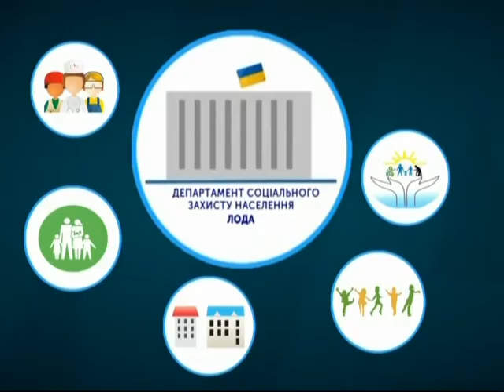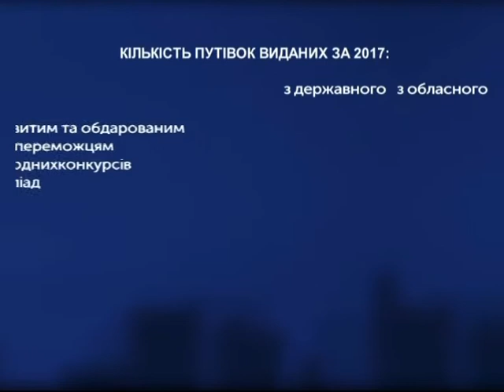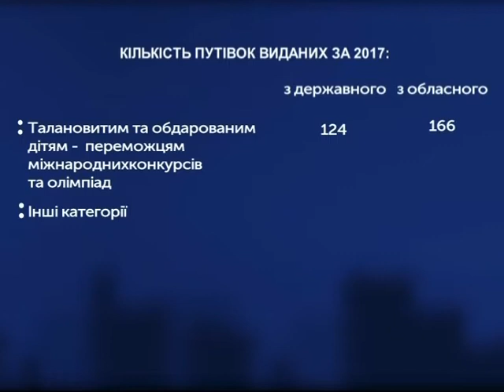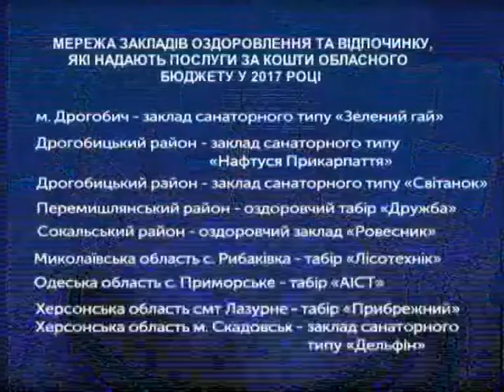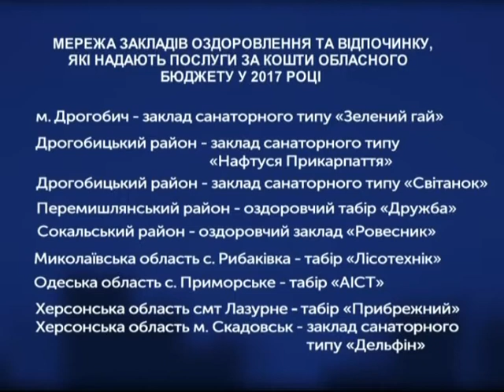Звіти.Наживо 18.05.2018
Звіти_наживо — це всеукраїнський проект команди UA: СУСПІЛЬНЕ МОВЛЕННЯ та громадського руху ЧЕСНО. Мери та голови ОДА, міські та обласні посадовці, голови ОТГ звітуватимуть громаді про результати своєї роботи, відповідаючи на запитання глядачів та журналістів.